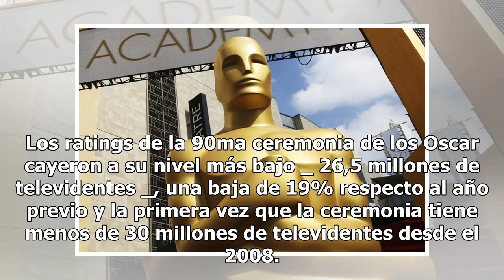Los Oscares añaden nueva categoría y adelantan fecha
Los Oscar anunciaron el miércoles que añadirán una categoría para reconocer películas populares y prometieron una ceremonia ligeramente más breve y en una fecha mucho más temprana en 2020. John Bailey, el nuevo presidente de la Academia de Artes y Ciencias Cinematográficas, y la directora general Da...